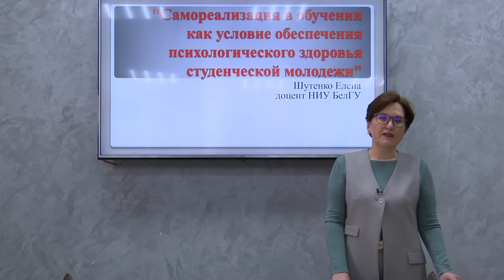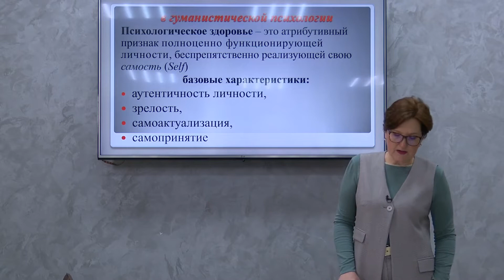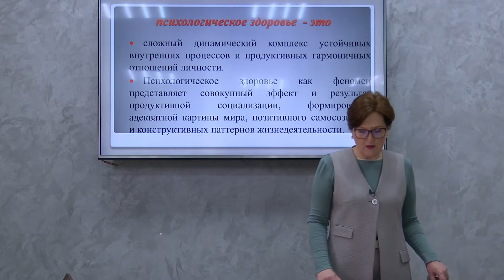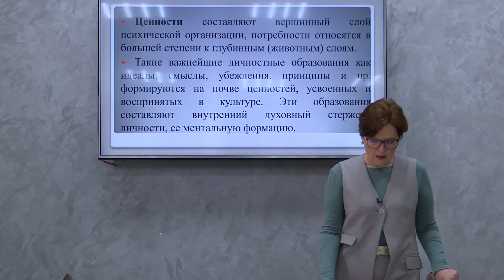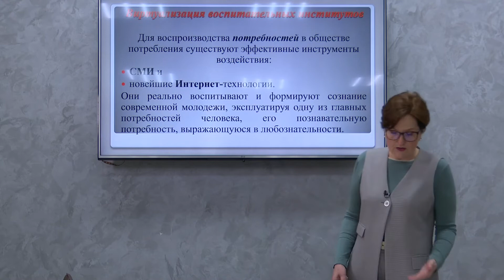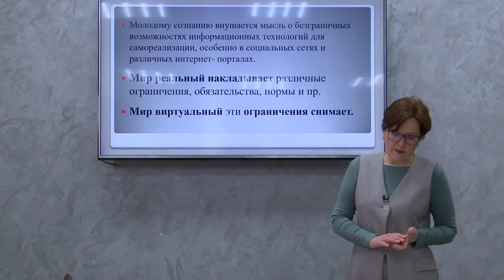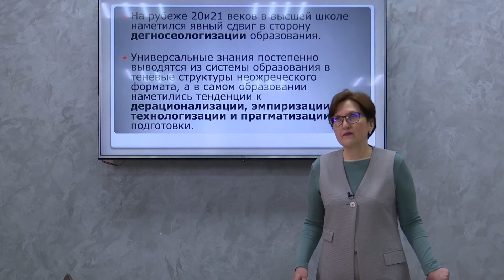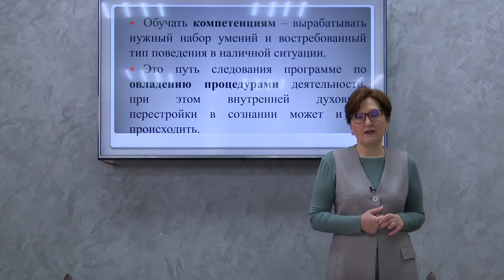Самореализация в обучении